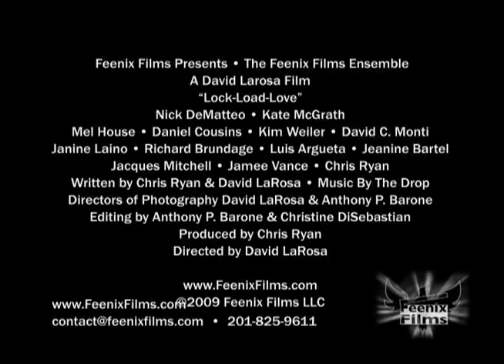Lock-Load-Love Trailer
"Lock-Load-Love" is a humorously tinged vignette styled film that focuses on the
trials and tribulations of dating and trying to find love in our modern society.
The film opens by showing Ralph (Nick DeMatteo) and Nina (Kate McGrath) in
the all too familiar position of being the "third wheel".   They quickly begin to take
action by signing up to the online dating website, matchdateharmony.com, and
their separate "adventures" begin.

Their dates range from comical to moving and everything in-between.  What
often appears one way on the surface is rarely what lies directly beneath it. Will
Ralph find true love, will Nina?  Is pushing to find love out of fear, despair, and
peer-pressure the right way or is a less frenzied approach the better one?
Ralph and Nina may discover the answers to those questions and learn some
things about life along the way.

Featuring:
Nick DeMatteo
Kate McGrath
Luis Argueta
Janine Laino
Jeanine Bartel
Melissa House
David C. Monti
Daniel Cousins
Jacques Mitchell
Kim Weiler
Richard Brundage
Jamee Vance
Chris Ryan
Director of Photography
David LaRosa & Anthony P. Barone
Written by
Chris Ryan & David LaRosa
The Drop
Produced by
Kate McGrath,Nick DeMatteo,Janine Laino & David LaRosa
Producer
Chris Ryan
Directed by
David LaRosa

are property of Feenix Films, LLC.